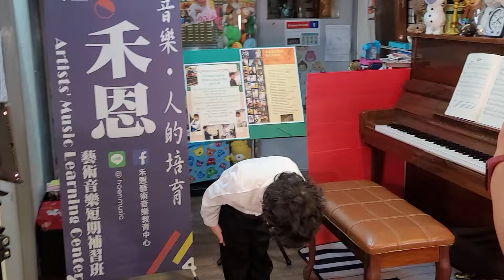20220624禾恩遠距音樂會實況-小恩的小提琴獨奏